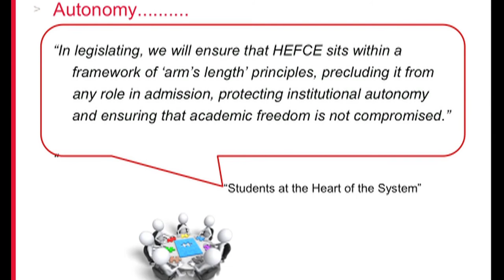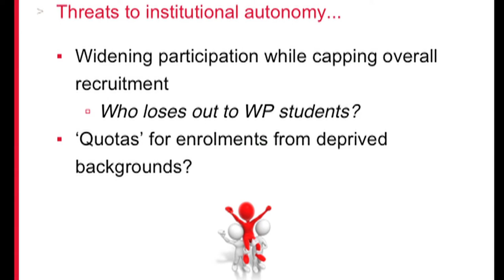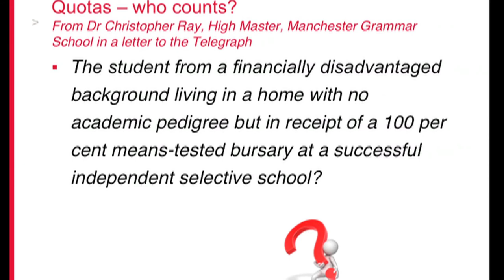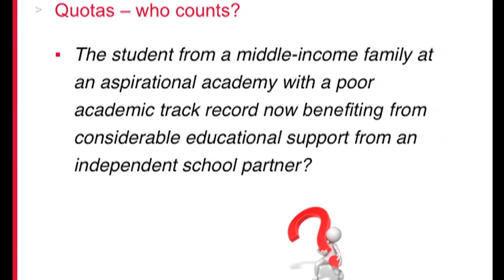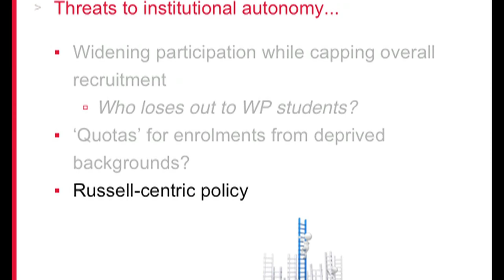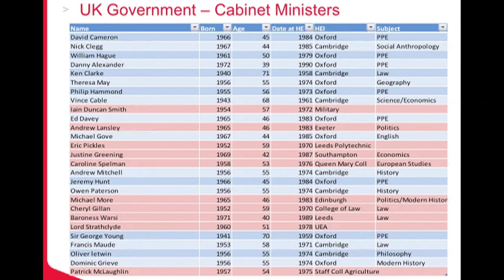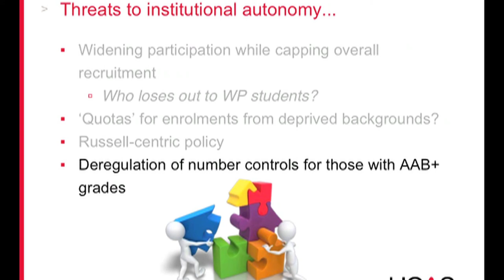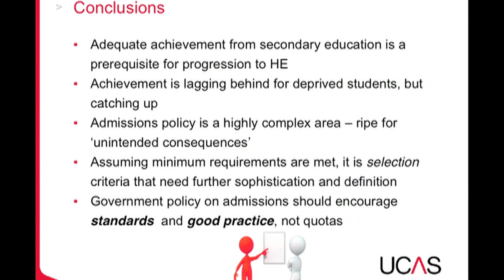Mary Curnock Cook part 6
Part 6 of the Leading Lights lecture from UCAS Chief Executive Mary Curnock Cook on 24 April 2012 - Admissions Policy: Autonomy and Access.